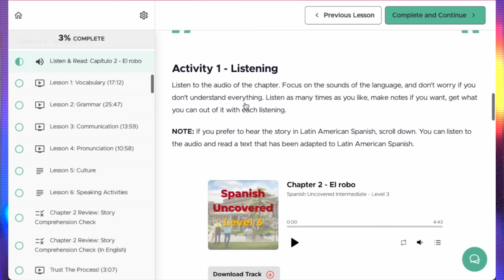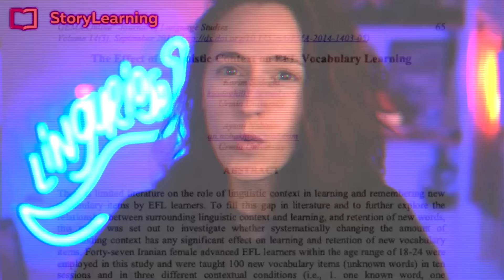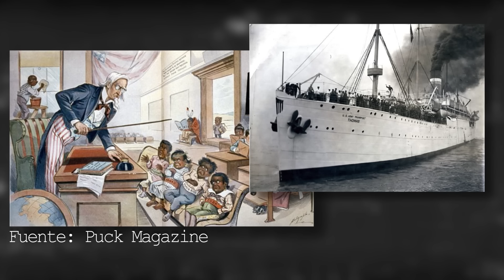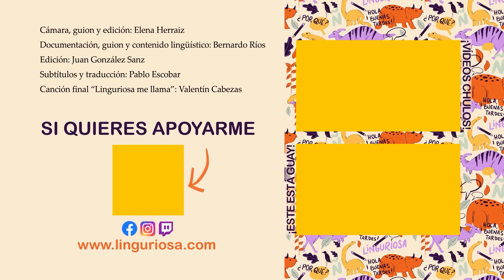¿Por qué en América SÍ se habla ESPAÑOL y en Filipinas NO?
Si las dos fueron "colonias"...

David Dick
Curtis Walker
Craig Ludington

Annerys G. Rodríguez
Iñaki de Miguel Diaz
Jose Hernandez
Robert Stillman
Juan José Barrero
Dave Brauer
Lindsay Ferguson
Terry Rogers
Pablo Dupont
Eve Dietmann
Mario Pacheco
Franz Pereira
Pierre Laplante
Begoña
Julia Mc Cray
Javier Álvarez García
Héctor Vilar Górriz
Jose Hernandez
Ela Valentina
Jonathan Miljus
Victor Sanchez
Kathrin Mendoza
Steve Groen
Edgar
Oded Lahat Bursztyn
Sam
Capatapa
David Bissinger
José Horacio Cabrera
John Adams
Portuguese With Leo
Gianluca Repossi
Pablo Torres
sergio valdez
David B
Davide Gemello
DonL
Bo Hemphill
Doug Lefler
Monika B
EK Powell